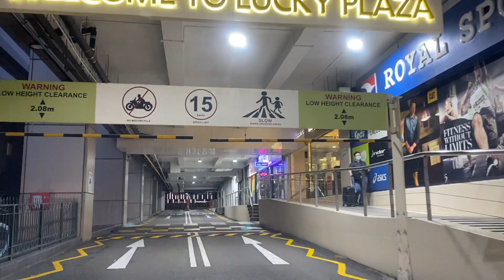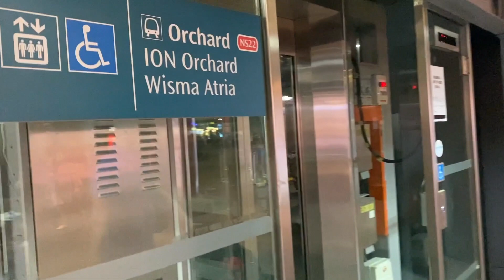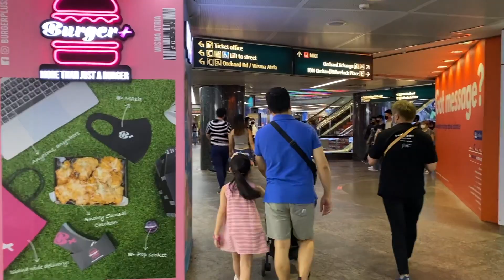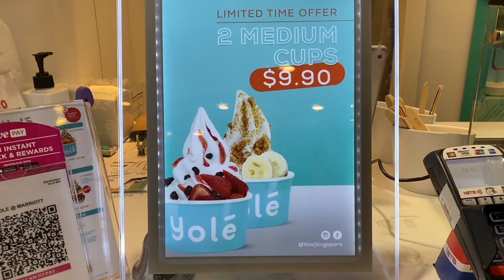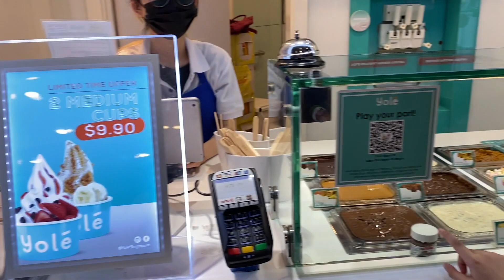ORCHARD SINGAPORE| JOLLIBEE LUCKY PLAZA| ION MALL